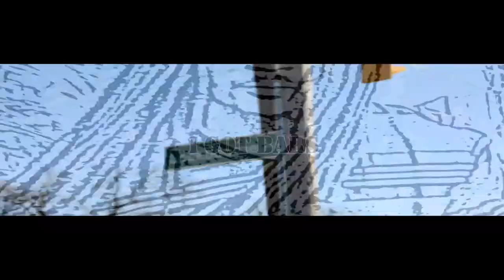MURK- "I GOT BARS"(Official Video) Shot By Dizzy Films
Beat prd by Vybe Beats
Filmed By Dizzy Films Ent